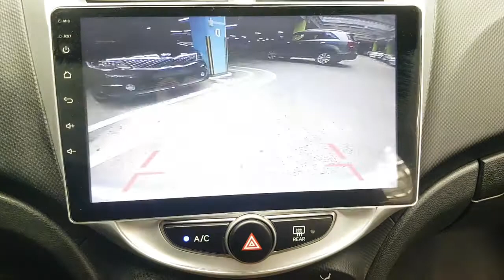2017 ACCENT HU284969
2017 ACCENT HU284969